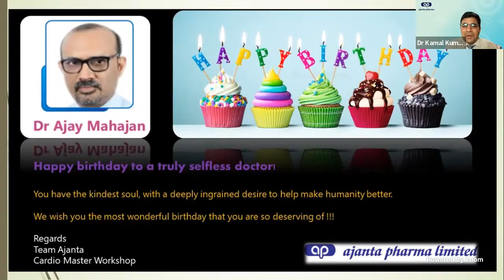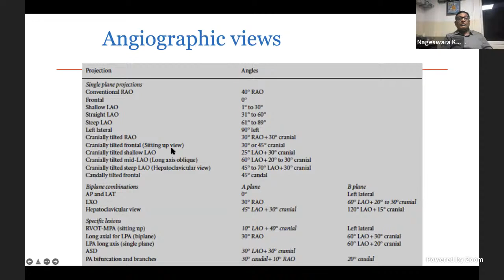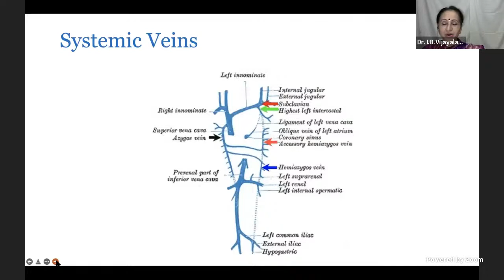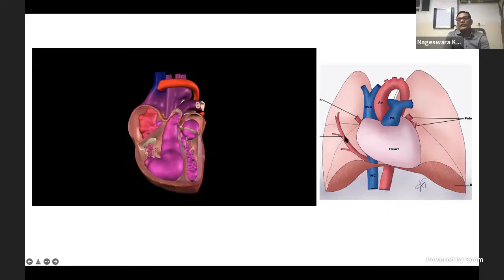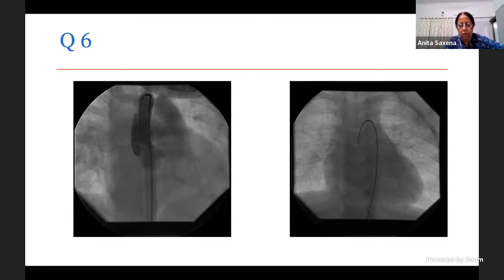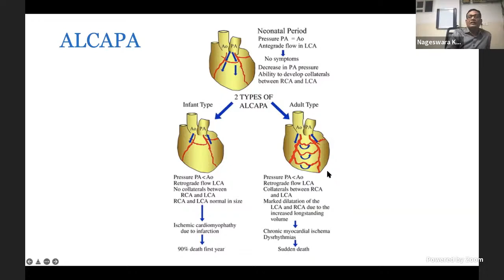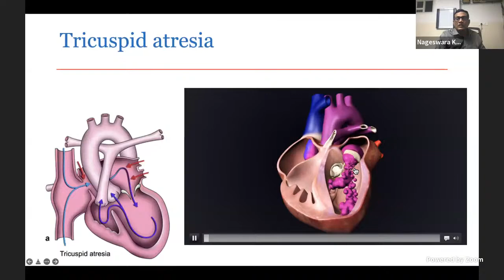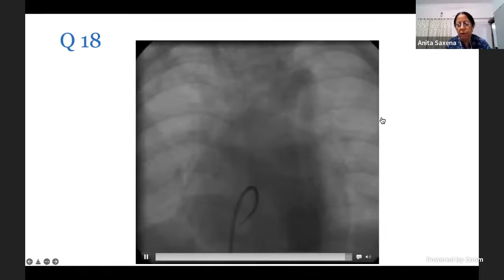Cardio Master Workshop (Edition II) Session 6: Interesting cases on coronary angiography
These are important sessions conducted in collaboration with Ajanta Pharma for all DM & DNB post graduates across the country. The sessions puts emphasis on interesting and challenging spotter case sessions weekly on Saturdays covered in eight different sessions.
We believe that these sessions will immensely help you to further enrich your understanding & boost your confidence before examination. The Top -3 Post Graduate participants will be awarded by the expert panelists & Course Directors. All Post Graduates who are attending these sessions will be awarded with Certificates of Appreciation by the Course Directors. We request you to participate wholeheartedly & also encourage other colleagues by sharing the invitation flyers & link to be part of this learning initiatives taken by Ajanta Pharma Ltd.

*this will remain active till the last session of PGDM II series

Session 5 Topic and Expert Panel
Interesting cases on congenital angiogram angiogram by Dr. Nageshwar Rao Koneti with session experts Prof. Anita Saxena, Dr. I B Vijaylaxmi, Dr. Jaya Ragaanath
Series Moderator Dr. Milind Phadke